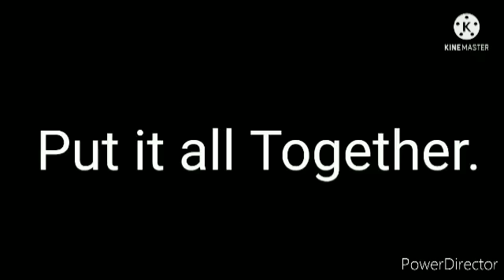Alternate Ending Beat Up Sounds Add Round 4